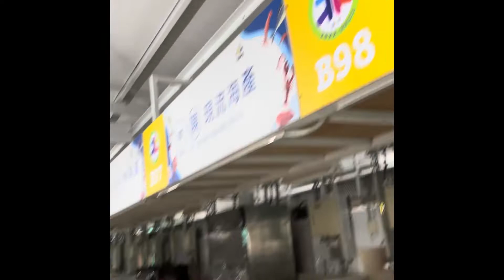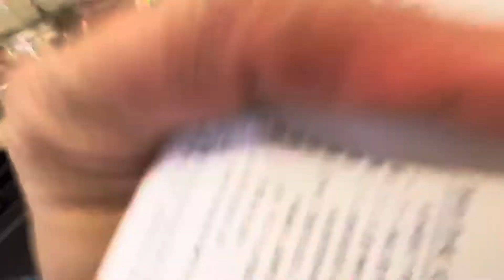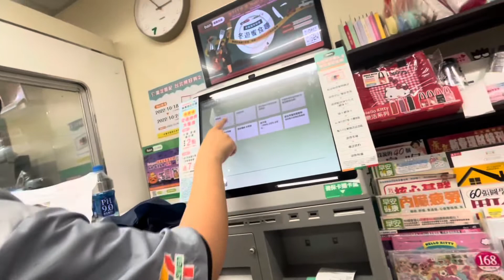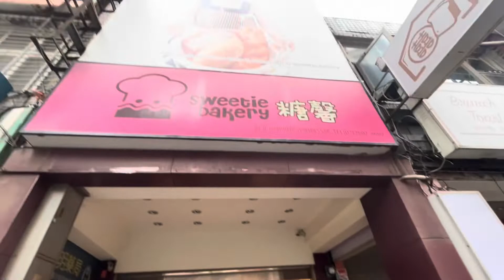SARAPAN ROTI BAWANG#MEMBAYAR TILANG DI 7-11 TAIWAN#MEMBELI ROTI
SARAPAN ROTI BAWANG#MEMBAYAR TILANG DI 7-11 TAIWAN#MEMBELI KE TOKO ROTI